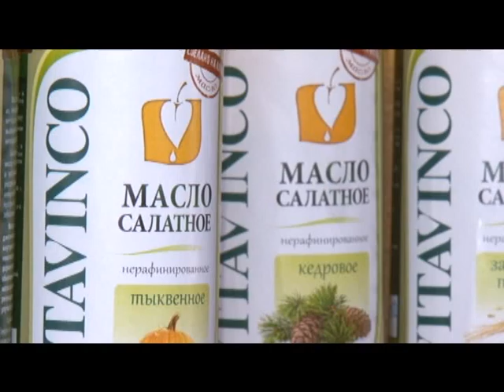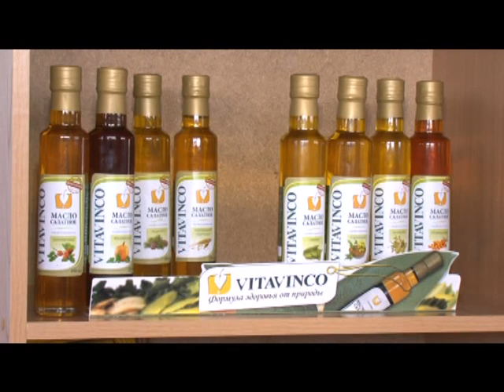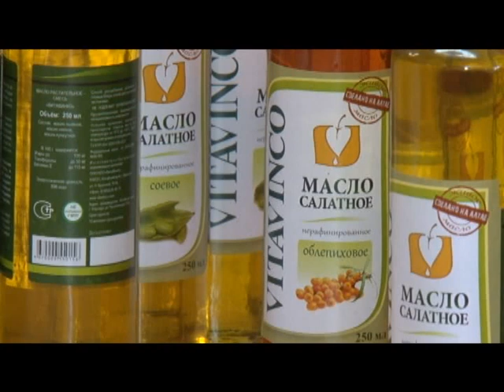Удачные стартапы. Витавинко - экопродукты из Алтая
Рубрика "Удачные стартапы" в утренней программе "Новый день".
Несколько лет проработав сотрудником продовольственной компании, Павел Репин решил начать свое собственное дело. Опыт работы на рынке продуктов питания подсказывал: конкурировать с крупными компаниями в выпуске продовольственных товаров первой необходимости будет крайне сложно. Значит, успех может принести только выход на рынок с новинкой. Но что именно можно предложить отрасли, которая и так перенасыщена? Не до конца занятой нишей оказалось производство функционального питания. К тому же, анализ рынка показал, что спрос на продукты, полезные для здоровья, постоянно растет. Так, Павел Репин придумал Витавинко и стал делать масло. Для салатов и других целей.
На этикетке продукции "Витавинко" гордо красуется крупный лейбл: "Сделано на Алтае". А значит, экологически чисто.